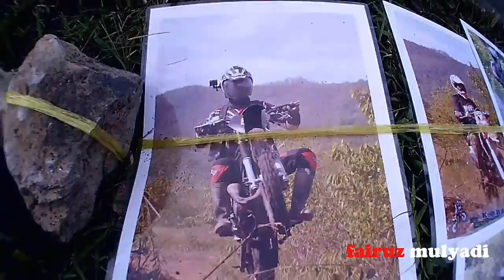KOBAR 5 TRAIL ADVENTURE part 2